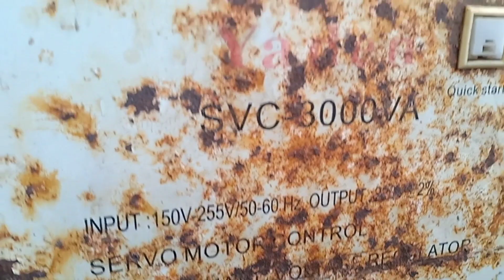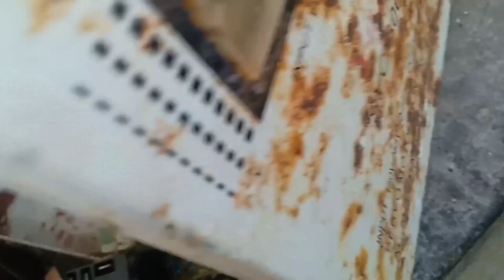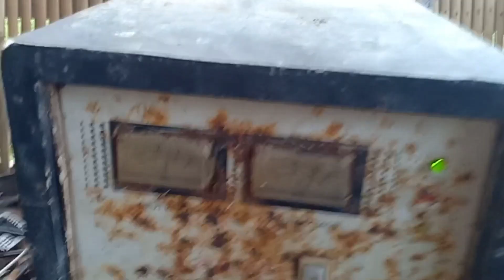YADEN AVR TRANSFORMER 3000VA | Repair